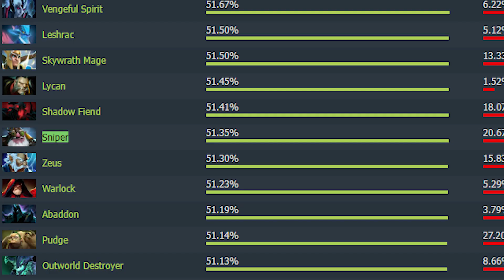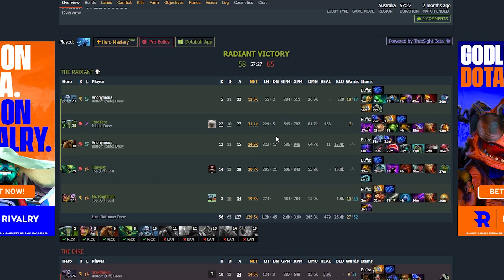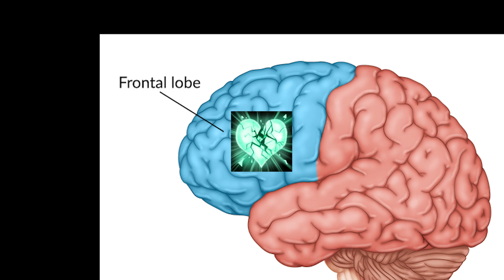BEST BUILD TO STOMP WITH SNIPER IN 7.32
Sorry for the wait, welcome to another build except this time we've got a fully homegrown one not related to the Unorthodox Builds series.
This build throws an absolute curveball at your opponent with an unexpected approach to the match that will result in an easier win.
During my 3 months of using this build, my Sniper Winrate is 75%.